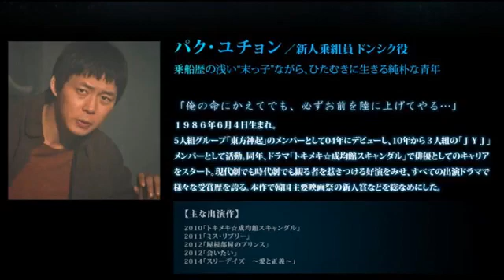【映画】『海にかかる霧』ユチョンが映画初出演！「海霧」のモデルとなった実話の映画化！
映画『海にかかる霧』2001年に韓国で実際に起こった「テチャン号事件」を題材にした舞台劇「海霧（ヘム）」の映画化。 人気グループ「JYJ」のユ.

不況下にあえぐ漁村。今日もチョンジン号は、一発逆転の大漁を夢見て沖に出たが叶わない。追い詰められた船長のチョルジュは、中国からの密.